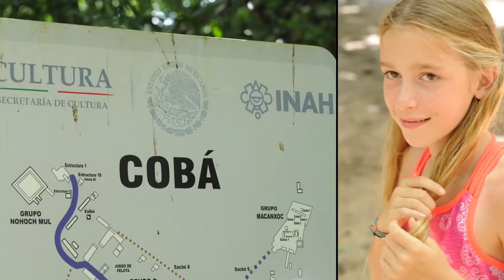Coba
Biking the ruins at Coba with Andrea and Javier